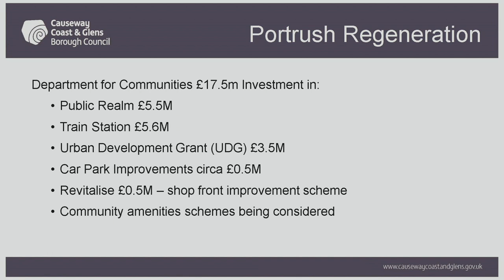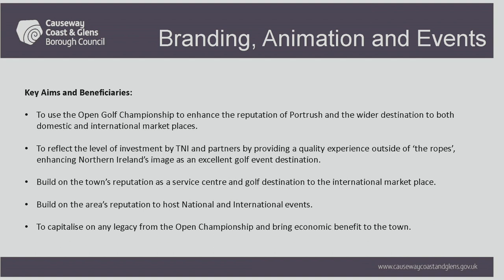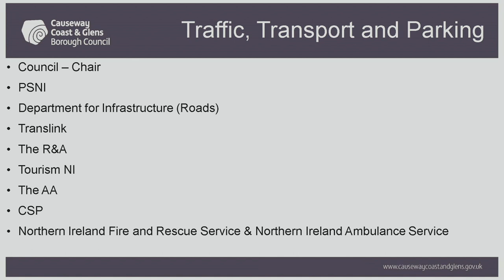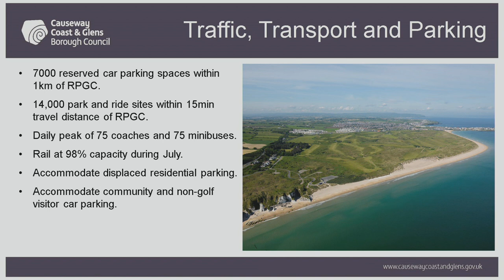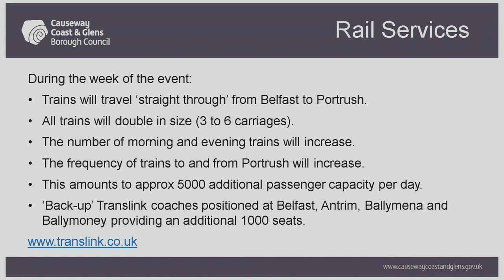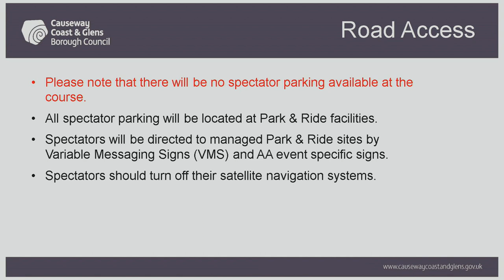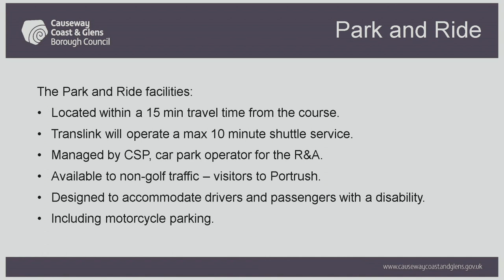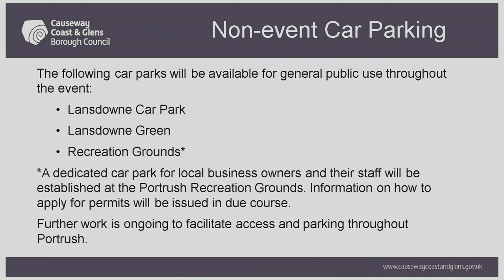Heidi Clarke - Causeway Coast & Glens Borough Council - Are you ready for The 148th Open?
Tourism Northern Ireland has partnered with local councils to deliver a number of Business Engagement sessions to help ensure you, the NI business community, are ready for and maximising the opportunities from the 148th Open in 2019.